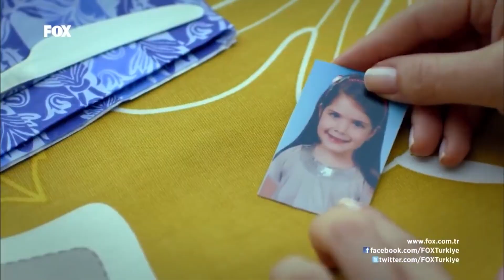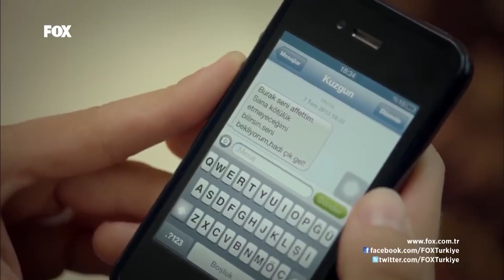AyTil Kamp Ateşi Romantizmi❤️ - Sana Bir Sır Vereceğim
Tilki ve Aylin kampa gitti. AYTİL ATEŞ HATTI

Kemal’in eve gelmesi aile de hiç hoş karşılanmaz ve herkesi tedirgin eder. Bu durumdan en çok rahatsızlık duyan Kemal’in kızı  Zeynep’tir.  Zeynep ,Kemal’e karşı tuhaf  birşeyler hissederken gerçek ortaya çıkar. Kemal diye bildikleri kişi aslında doğaüstü bir transformasyon  güçü olan Burak’tır. Karşılaştıkları bu yeni çocuk aile içinde büyük bir karışıklığa neden olur. Mehmet’ Burak’ın evden gitmesini istemektedir. Herkesin aklında ise tek bir soru, bu çocuk kimdir ve asıl amacı nedir?
Evdeki  herkes bu yeni çocuğun varlığından rahatsızken, Sevgi için bambaşka bi anlamı vardır. Çünkü Burak, Sevgi’nin kızı Derya’nın olduğu yerden gelmektedir..  Düşünülmesi gereken bir konu daha vardır, Burak, kötü adam Kuzgun tarafından yollanmıştır ve etkisi altındadır..  Dokunduğu her insanın şeklini alan Burak, ailenin yeni bir üyesi mi olacaktır yoksa aileyi ele mi verecek?

YAPIM: SCOR FİLMS
YAPIMCI: SELİM ERKUL & CEMAL OZAN ÇAM
YÖNETMEN: CEVRİYE DEMİR
SENARYO: ETHEM ÖZIŞIK
UYGULAYICI YAPIMCI: FİKRET SOĞANCI
MÜZİSYEN: MAGİCPOST & İNANÇ SEVER & VOLKAN AKMEHMET